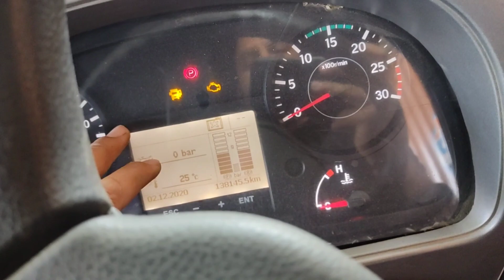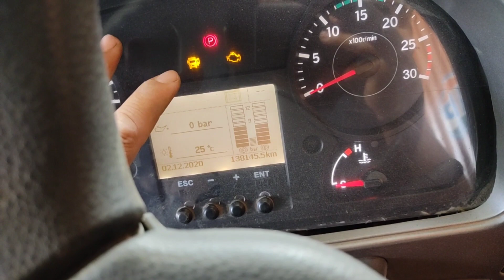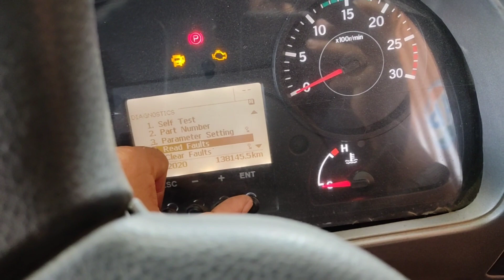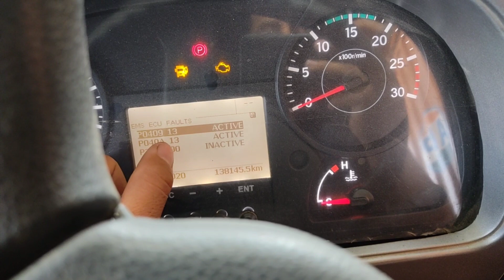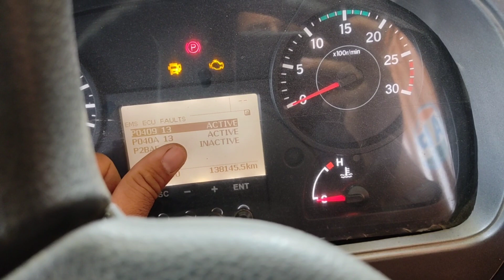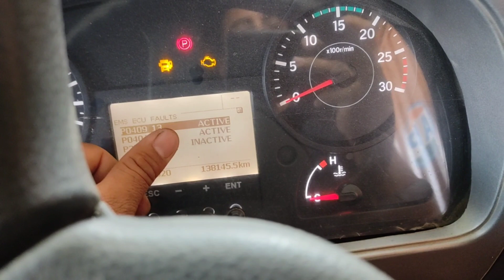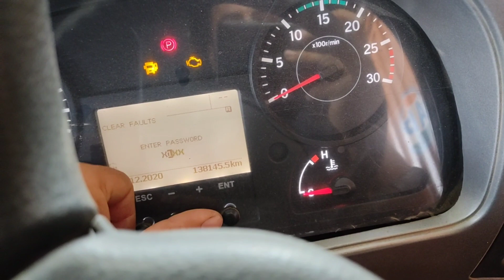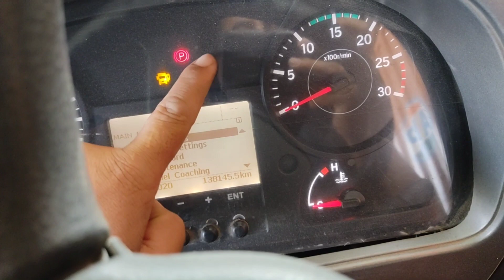KAISE CHECK KARE DTC CODE